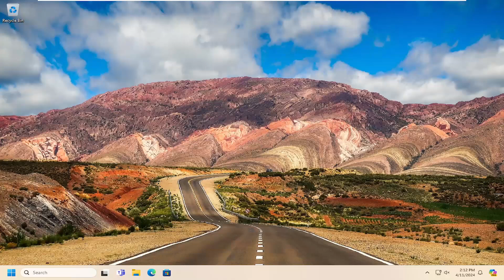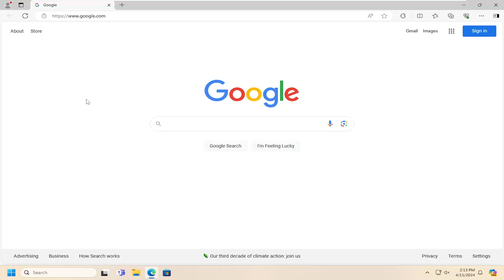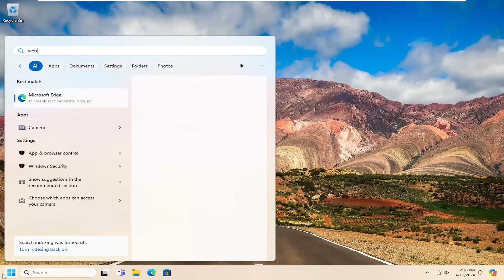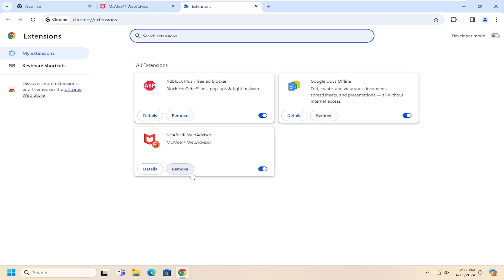How to Install McAfee Web Advisor Browser Extension [Guide]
McAfee SiteAdvisor is a browser add-on that can be installed into Chrome. It will rate the safety of your search results based on reports gathered about each one. You can use these ratings to determine if a site is safe to visit.